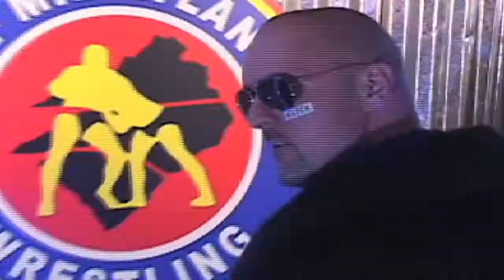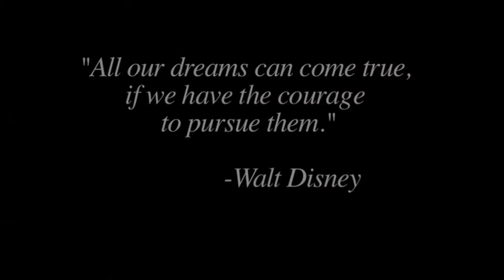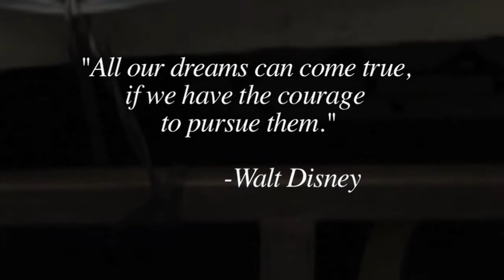CWF Mid-Atlantic Wrestling Worldwide Ep. #5: Battle Bowl! (6/17/15)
CWF Mid-Atlantic Wrestling Worldwide Episode #5:
4 Battle Bowl matches randomly drawn by the fans!

"The Lost Cause" Nick Richards vs. ??? in a no-disqualification "Open Fight"!
8-Man Tag Team Captain's Match: Samoa Joey's Team vs. Ethan Alexander Sharpe's team!
Aric Andrews & ??? vs. Mid-Atlantic Heavyweight Champion Brad Attitude & ???
Mid-Atlantic Television Champion Chet Sterling vs. ???